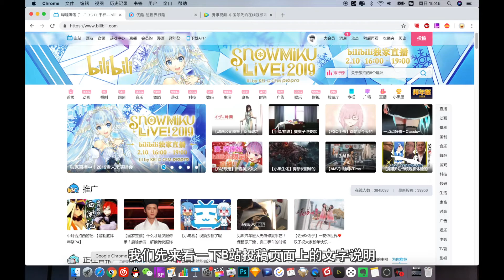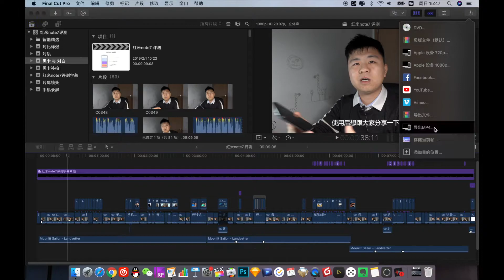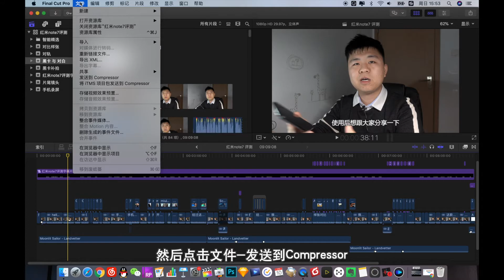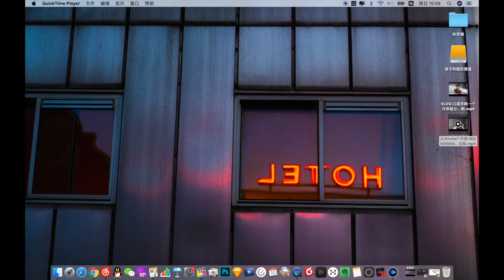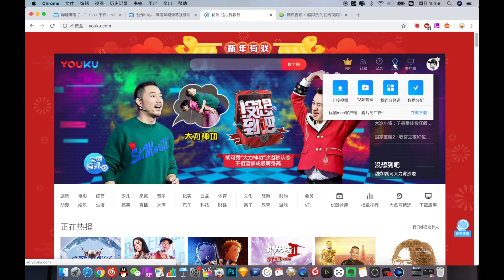干货！FCPX如何压制导出高清视频上传到B站 避开B站二次压制 | Compressor压制教程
哈喽大家好，我是波子Booz。
励志做一个有态度的vlogger，低能联盟成员。
将会在YouTube为大家带来FCPX教程/科技数码评测/经验分享/VLOG/穿越机航拍的视频。
喜欢我视频的小伙伴们可以多多订阅。

波子测评 数码测评 硬件测评 Compressor FCPX B站 高清 我们强调了视频内容的专业性和安全性，以确保观众获得可靠的信息。